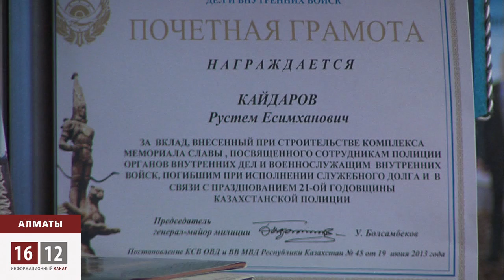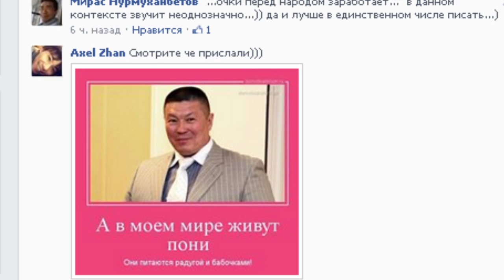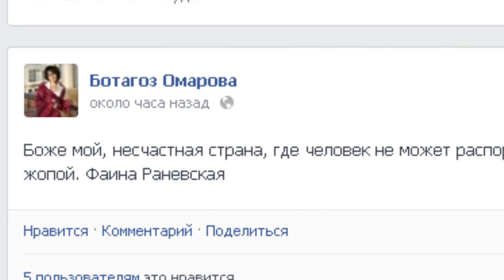Антигеевское движение депутатов / 1612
Решив все проблемы в Казахстане, депутаты решили зачистить  гомосексуалистов. Нужен закон, который запретит однополые браки -- заявил Бахытбек Смагул. Сегодня человек гей, а завтра он не сможет защитить Родину, которая, по мнению мажилисмена нуждается в защите и защитниках днем и ночью! Геи портят не только имидж настоящих мужчин, но и статистику рождаемости Статагентству. Вот еще один аргумент депутата в пользу антигеевского Закона.